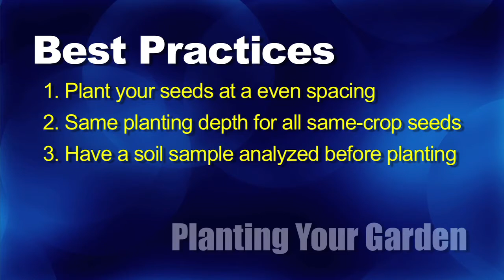Ag Minute #532 (Air Date 3/11/11)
Darren talks about the knowledge of farmers.